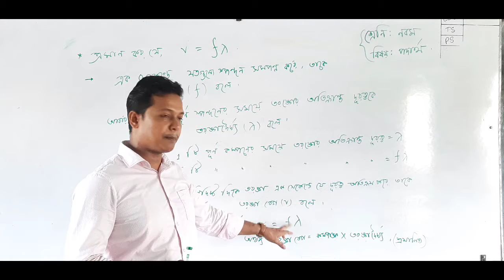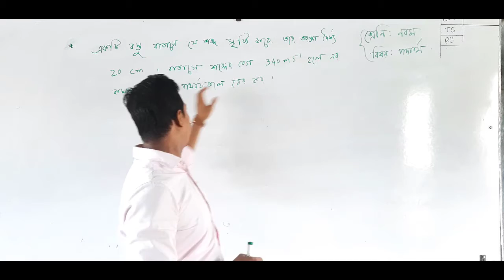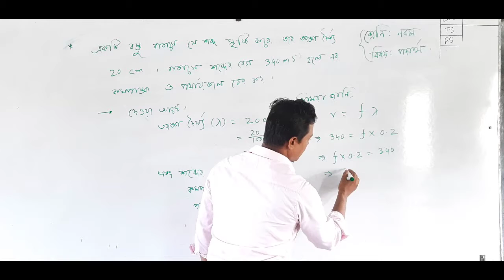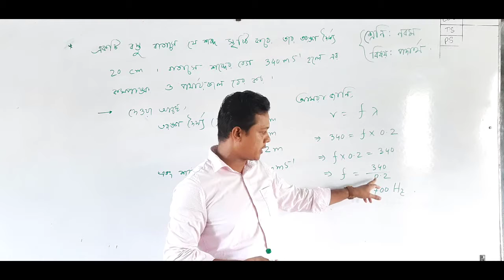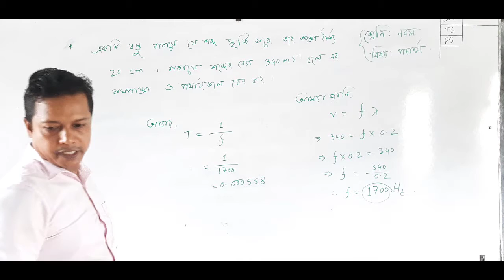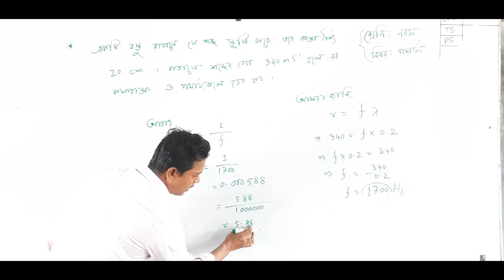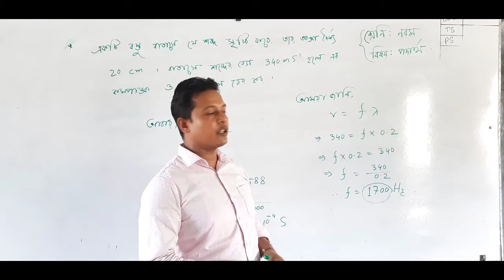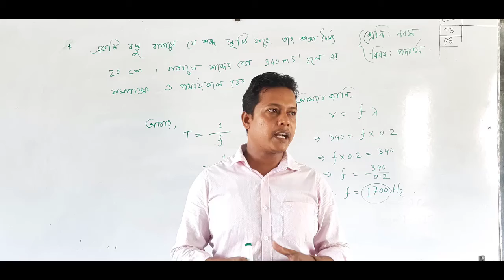৯ম শ্রেণী_পদার্থ বিজ্ঞান_[মিজানুর রহমান]